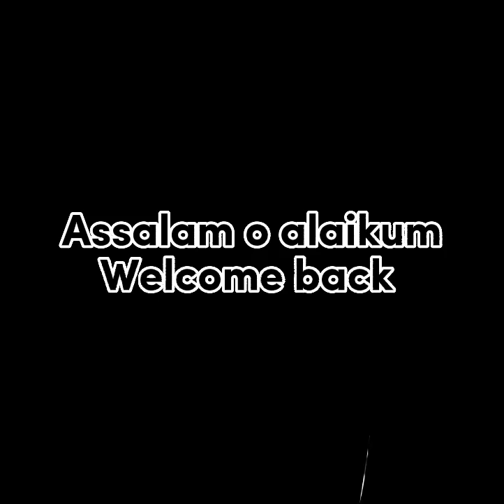HOW TO WEAR SCARF STEP BY STEP IDEAS WITH IMAGE|HIJAB TUTORIAL|SCARF TUTORIALS#hijabstyle#scarfstyle